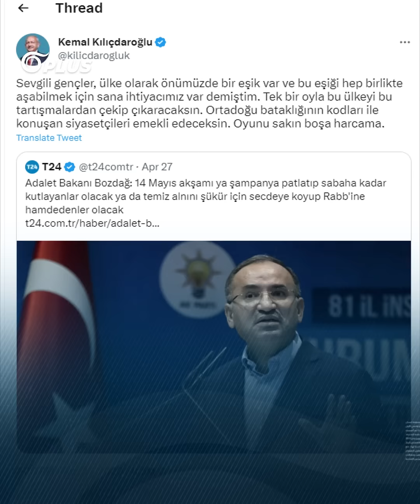"سيحتفلون بالشامبانيا حتى الصباح".. تصريح لوزير العدل التركي يثير غضب واستهجان المعارضة، فماذا قال؟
أثارت مقارنة وزير العدل التركي "بكر بوزداغ" بين طريقة احتفال أنصار حزب "العدالة_والتنمية" وحزب المعارضة الرئيسي "الشعب الجمهوري" بعد الانتخابات، غضباً في صفوف المعارضة التركية، بوزداغ خيّرَ الأتراك بين السجود شكراً لله أو بشرب الخمور حتى الصباح احتفالاً بنتائج الانتخابات المقبلة، ودعاهم لتجنّب التصويت لحزب الشعب الجمهوري الذي سيدمّر مسيرة تركيا العظيمة على حد تعبيره